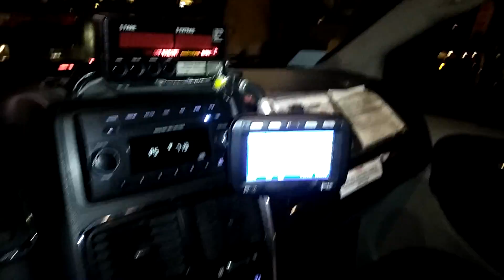Robbie Williams from X Factor Juggling Taxi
Robbie Williams judge on Exfactor is the girls uncle and they love him and Williams is also a famous singer. Wow.